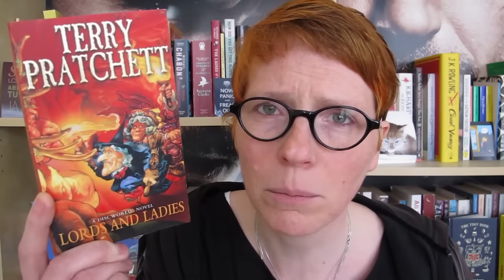Friday Reads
What are you reading/doing this weekend?